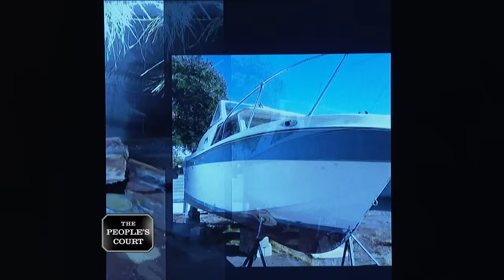Abondoning a Boat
The plaintiff says the defendant parked a boat on his property without his permission, but now he won’t move it. He argues he asked the defendant several times to take it away, but he refuses to move it. He’s suing for the cost it will take to remove the boat. The defendant argues the plaintiff let him leave his boat on the lot for $50 per month, but then changed his mind.